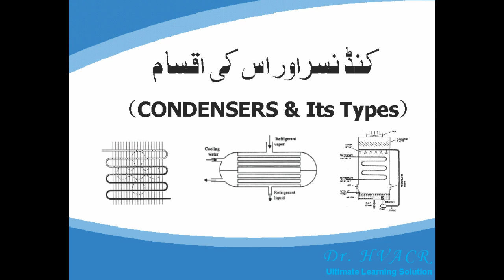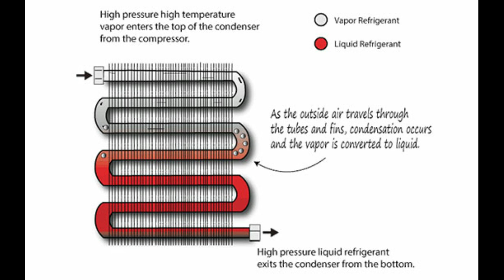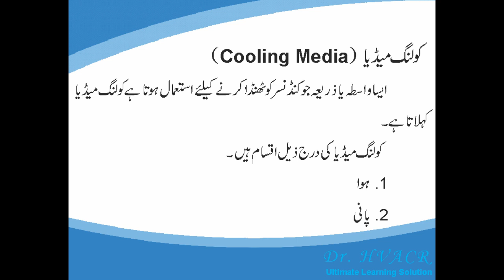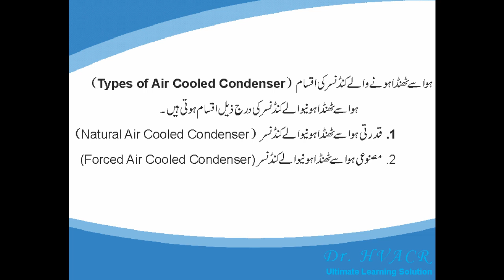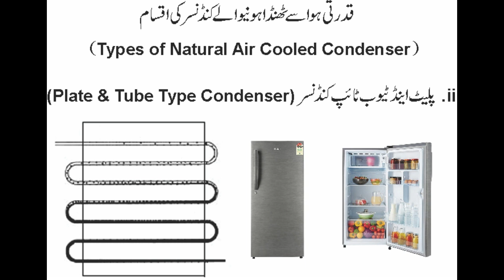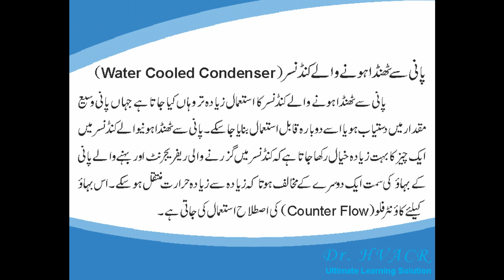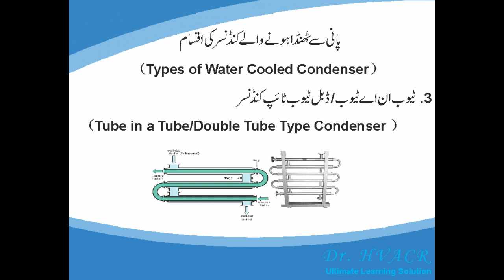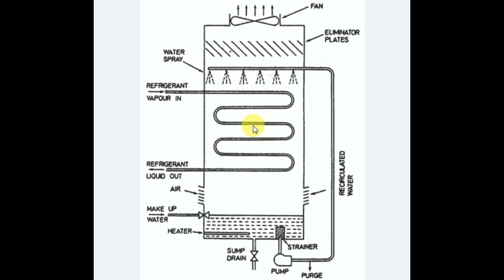Condenser & Its Types I Types of Condenser I Function of Condenser in Urdu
In this video Condenser & Its Types I Types of Condenser I Function of Condenser is explained in urdu in an easy way to understand